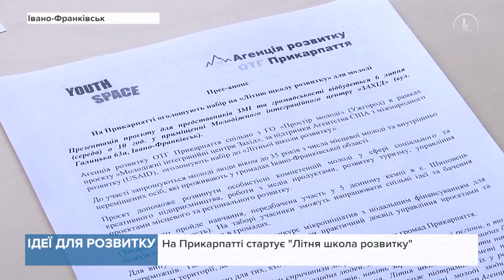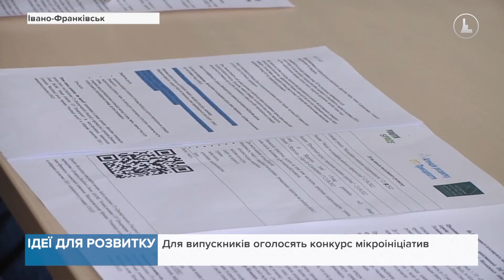На Прикарпатті стартує "Літня школа розвитку"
Її учасниками можуть стати особи віком до 35 років, які мешкають на Франківщині або вимушено переїхали сюди через війну.